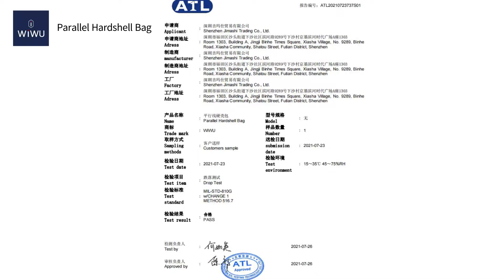WiWU Parallel Hardshell Bag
Military Level Shockproof Tablet Hard Case
With Gadgets Oragnise Section
With Tablet organise section
with shockproof inner, with shoulder strap
11 inch: 260*200*25mm, Net weight 590g
12.9 inch: 290*230*25mm, net weight 750g